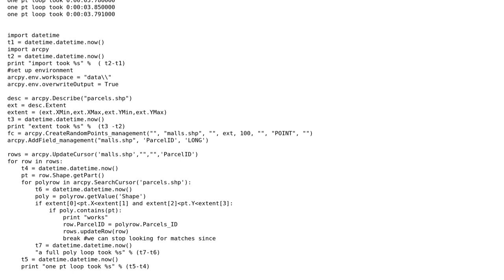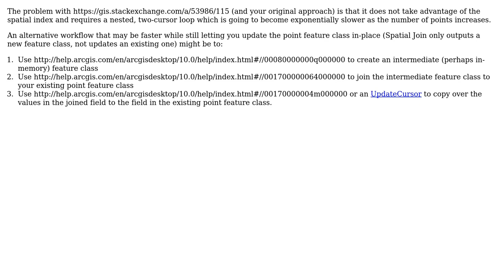GIS: Why is ArcPy script slow? (2 Solutions!!)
GIS: Why is ArcPy script slow?

With thanks & praise to God, and with thanks to the many people who have made this project possible! | Content (except music & images) licensed under CC BY-SA | Music | Images & others | With thanks to user PolyGeo user Jason Bellino user EmdyP user blah238 and the Stack Exchange Network Trademarks are property of their respective owners. You are responsible for your own actions.